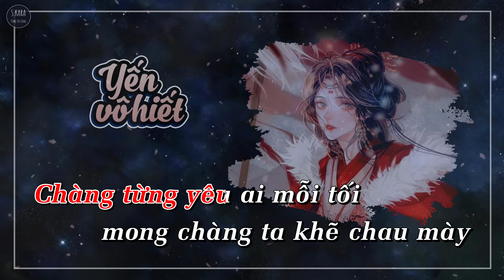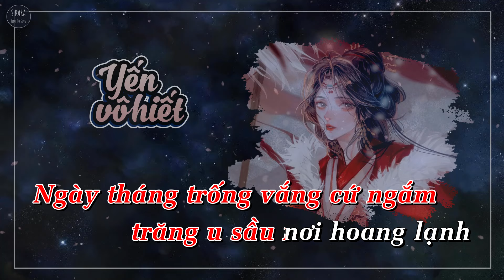[KARAOKE] Yến Vô Hiết【Lời Việt】| S. Kara ♪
★ Yến Vô Hiết | 燕无歇
- Tưởng Tuyết Nhi | 蒋雪儿
- Cover: Tiểu Muội Màn Thầu
- Piano: Cuppix

★ Lyrics:

Người từng bên ta xa rồi bao nhiêu ái tình theo dòng trôi
Vốn biết đau lòng mà sao ta ôi sớm chiều bồi hồi
Hoài niệm khi xưa qua vội xuân thu cứ vậy theo vần thôi
Tháng nhớ năm chờ tự trách ta một thân u tối

[ĐK]
Chàng từng yêu ai những vết thương lòng năm ấy
Chàng từng yêu ai mỗi tối mong chàng ta khẽ chau mày
Ngày tháng trống vắng nắng tắt riêng ta lệ rơi hao gầy
Tư tình cùng với cố nhân sao quên được đây

Chàng từng yêu ai mỗi tối ân hận xa cách đêm ngày
Ngày tháng trống vắng cứ ngắm trăng u sầu nơi hoang lạnh
Yêu mà chẳng thể sánh đôi riêng ta đêm tàn canh